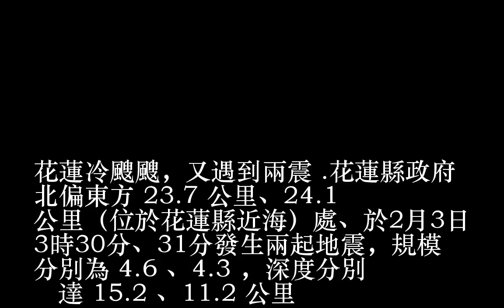花蓮冷颼颼連兩震 震度達5級